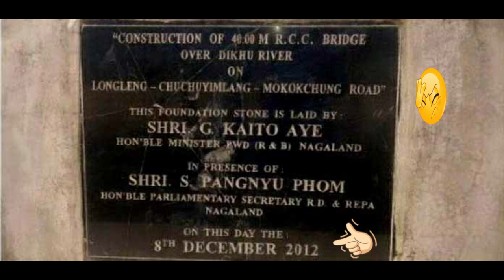Update on Progress of Temporary Bridge Construction by Community at Shilai, Dikhu River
This is the Update on the Community Bridge Construction in progress at Shilai, Dikhu River as on 6th January 2021, along the districts of Longleng and Mokokchung.

The Foundation Stone for this very Bridge was laid on the 8th December 2012. However, till date, the Government and the concerned Department has neglected the aspirations of the people and have failed to start the construction work with reasons best known to the Government.

Thus, the people of the area are compelled to take up this construction project through community funding, since this bridge serves as the sole alternate public lifeline route connection to other towns and cities of the state.

The Construction Committee heartily expresses their gratefulness towards all the individuals and groups for their contribution till now. The committee continues to appeal one and all to keep praying and extend help with whatever one can offer to make this project a success.
Kongba Chungphang
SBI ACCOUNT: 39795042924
IFSC Code: SBIN0005838
LONGLENG BRANCH

While Contributing:
(PLEASE MENTION YOUR NAME/COMPANY/NGOs, etc & THE AMOUNT CONTRIBUTED AS THE COMMITTEE WOULD LIKE TO ACKNOWLEDGE YOUR CONTRIBUTION)

Your simple gesture of appreciation and positive critics will motivate me to do better.